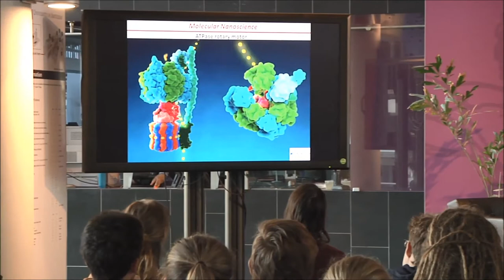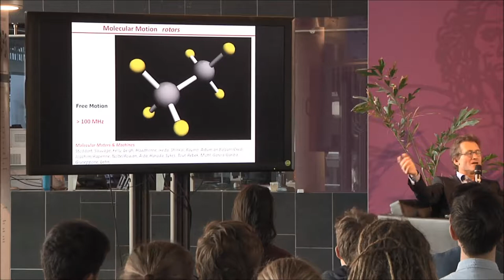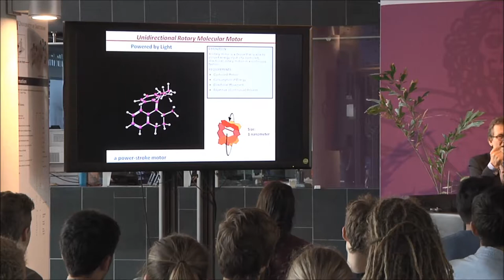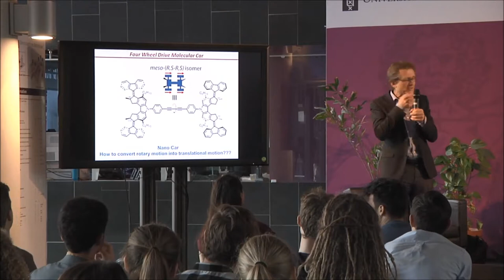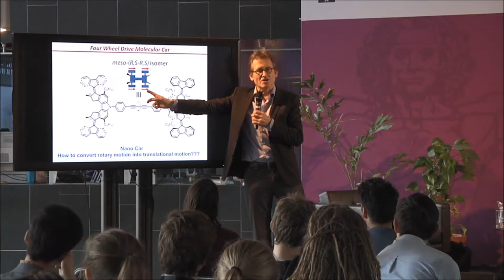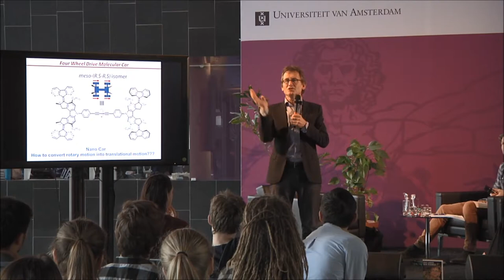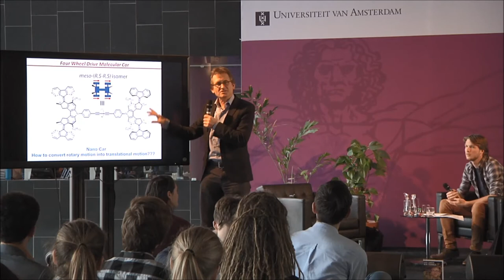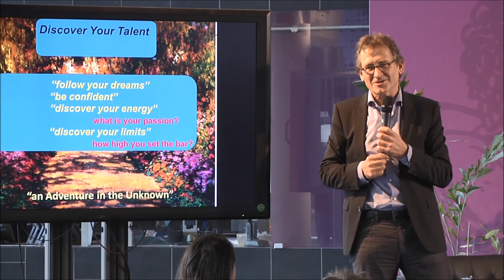BètaBreak - Nobel laureate Ben Feringa on nanocars